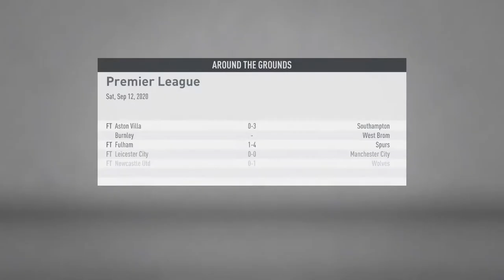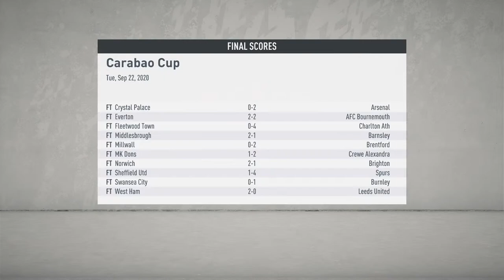FIFA20 Harvey Elliott Career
IRISH BASED GAMER - ON MY CHANNEL YOU WILL FIND VIDEO GAME  WALKTROUGHS / LETS PLAYS
ONLINE GAMING AND SOME DEMO AND OPEN BETA PLAYS.

I PLAY EVERYTHING FROM FIFA TO CALL OF DUTY TO GTA.